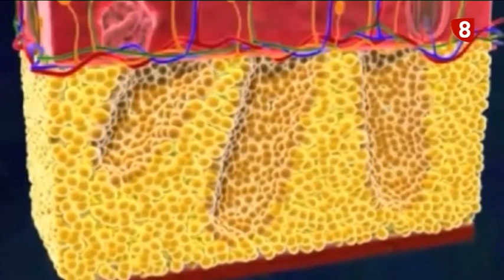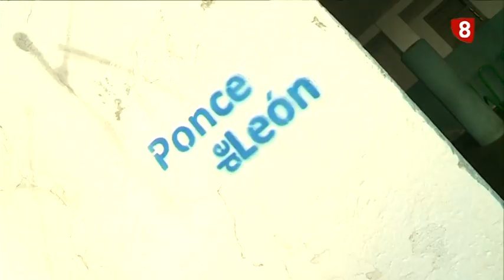8ML miércoles (3-5-17)FERIA DEL CHORIZO,PROCESIÓN VIRGEN DE CASTRO, STOP-BULLYING PONCE DE LEÓN...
-REPOR FERIA DEL CHORIZO  DE LA BAÑEZA
-REPOR PROCESIÓN DE LA VIRGEN DE CASTRO DE CASTROTIERRA DE LA VALDUERNA A ASTORGA
-REPOR PROYECTO STOP-BULLYING CEIP PONCE DE LEÓN
-MEDICINA ESTÉTICA
-CONCIERTO DE DAVID BUSTAMANTE EN LEÓN